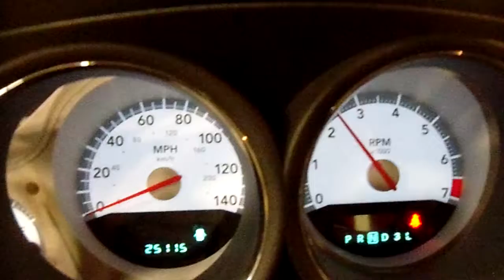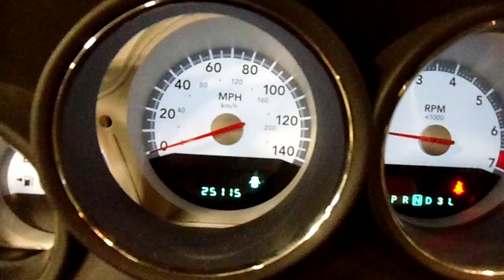12A0077, 2009 CHARGER, RED,4DR,3.5,A.T.,RWD,25115 MILES,MORRISON'S AUTO INC,EDGERTON,WI,53534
12A0077, 2009 CHARGER, RED,4DR,3.5,A.T.,RWD,25115 MILES,MORRISON'S AUTO INC,EDGERTON,WI,53534